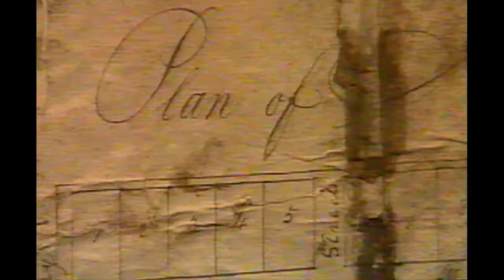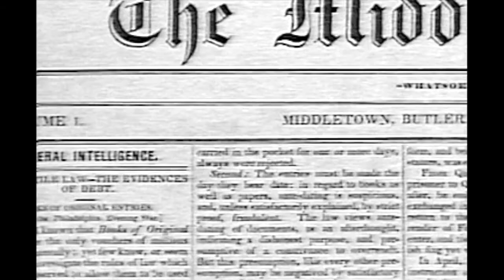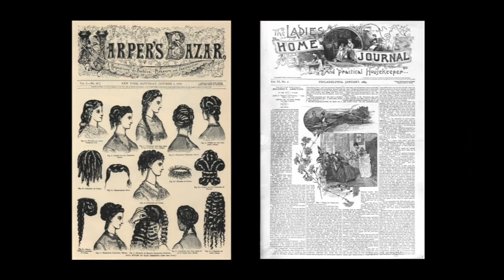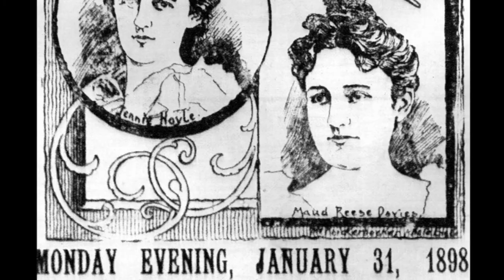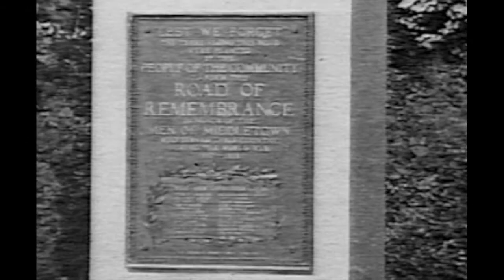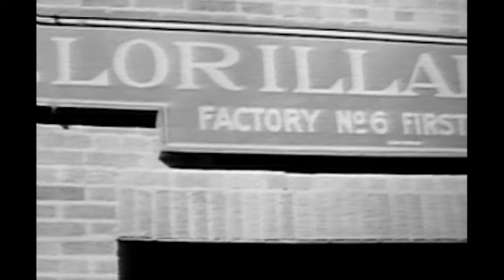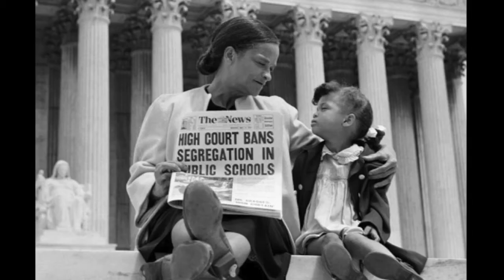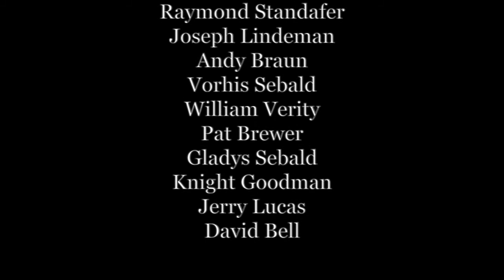Middletown Ohio: An American Spirit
This documentary was created in 1991 for the Middletown, Ohio Bicentennial Celebration.